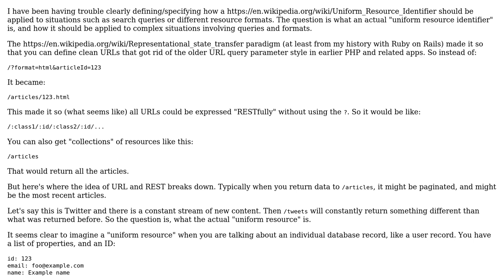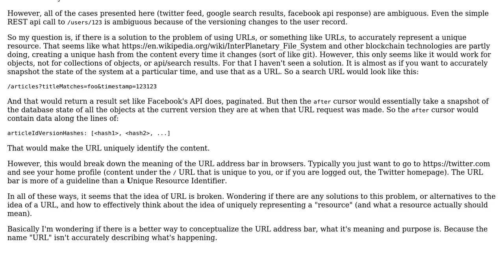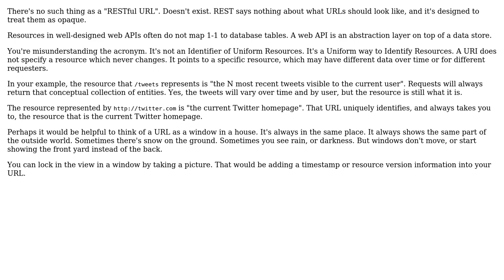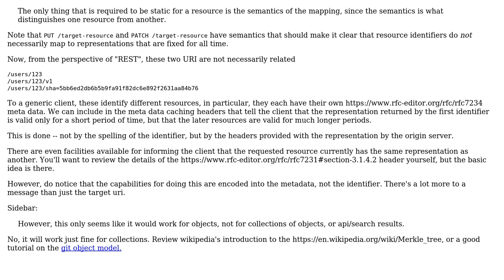Software Engineering: If URLs are broken, and how to fix them (3 Solutions!!)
Software Engineering: If URLs are broken, and how to fix them

With thanks & praise to God, and with thanks to the many people who have made this project possible! | Content (except music & images) licensed under CC BY-SA | Music | Images & others | With thanks to user VoiceOfUnreason user Lance Pollard user Eric Stein user Arseni Mourzenko and the Stack Exchange Network Trademarks are property of their respective owners. You are responsible for your own actions.